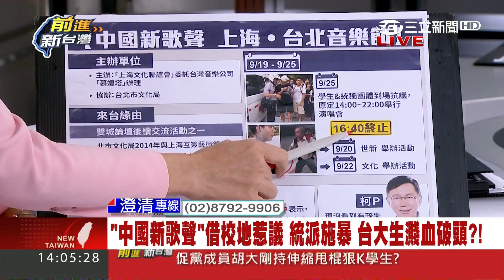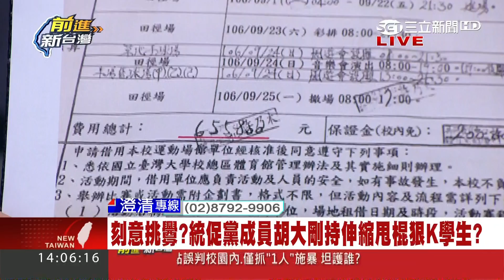做賊喊抓賊？統促黨出面說明台大濺血事件 張安樂控李伯璋動粗又飆髒話！｜黃倩萍主持｜【前進新台灣焦點話題】20170925｜三立新聞台